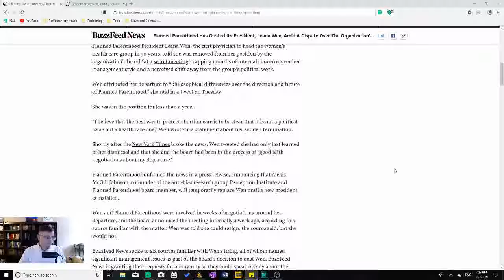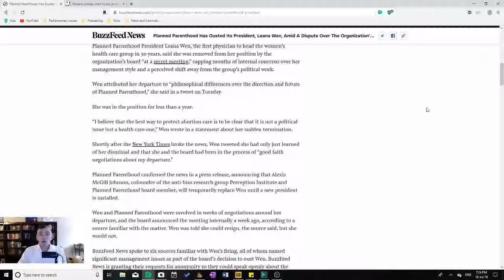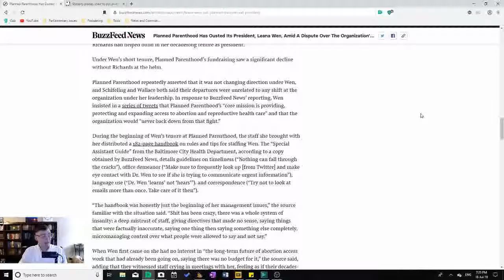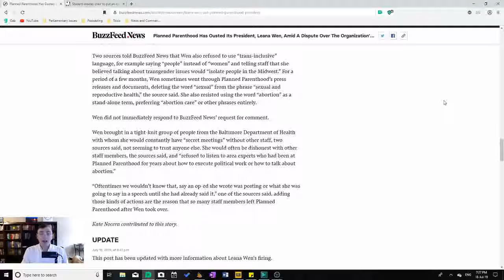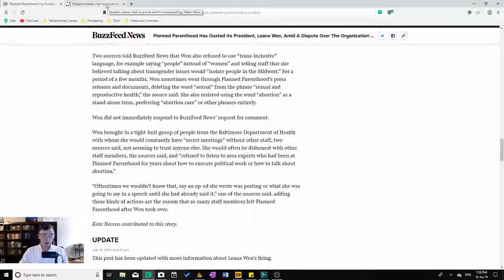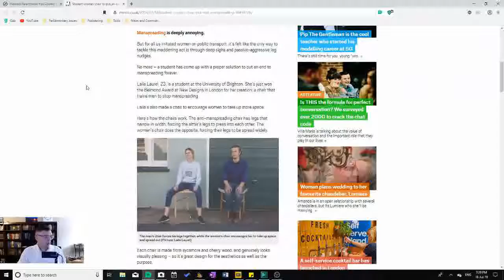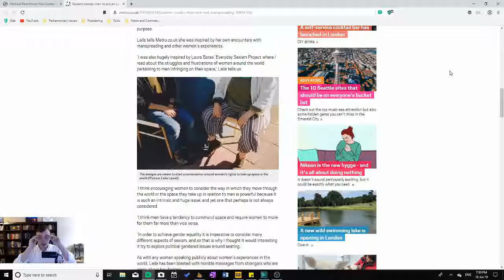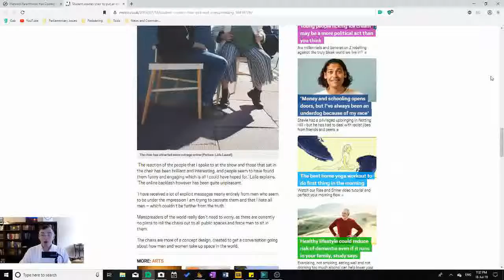Planned Parenthood and Manspreading in the News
Planned Parenthood has fired Briana Wen, at least in part for not being woke enough; meanwhile in England, Laila Laurel of the University of Brighton has invented a chair to end the scourge of manspreading. Come join me while we look at these two news stories from a Christian worldview